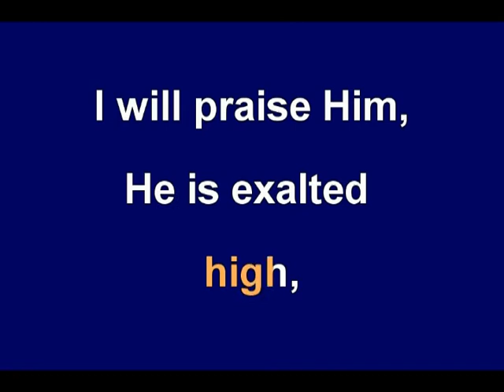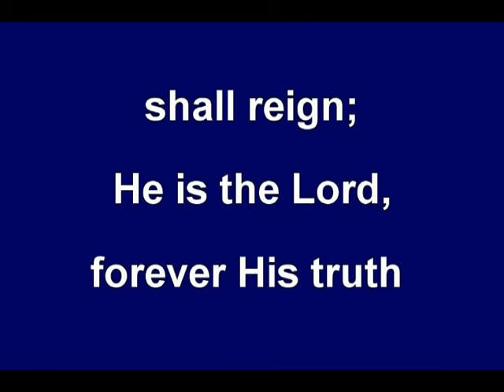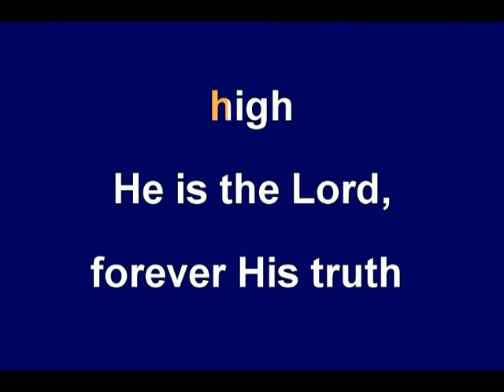HE IS EXALTED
Christian hymnal/song classic/contemporary, for worship and praise